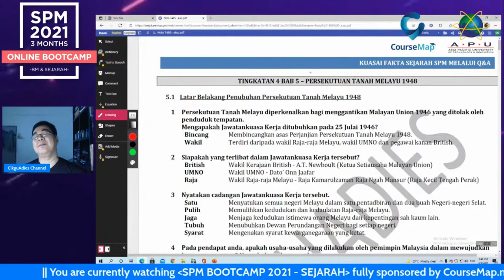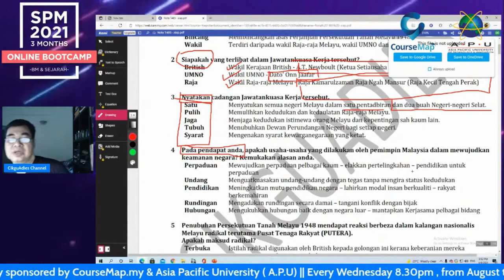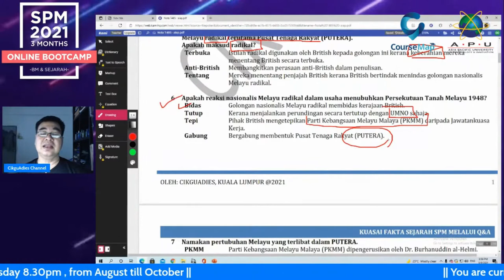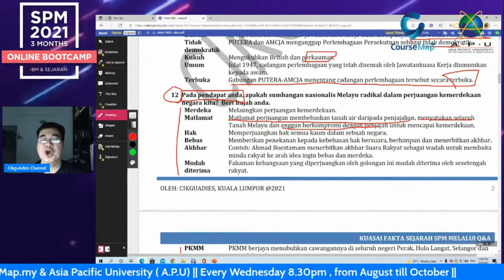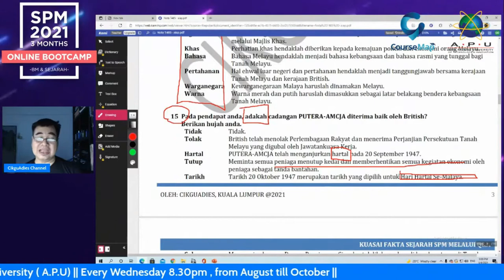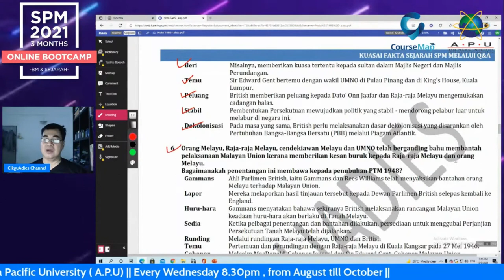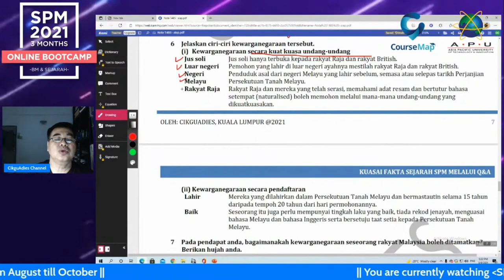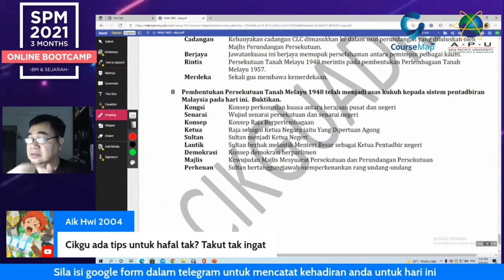KUASAI FAKTA SEJARAH SPM T4B5 (KSSM) - Part 2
Video kali ini merupakan sambungan sebelumnya (Part 1). Kali ini lebih berfokus kepada NOTA EKSKLUSIF CikguAdies iaitu berdasarkan Teknik Q&A. Tajaan: COURSEMAP & APU UNIVERSITY.

Part 1 - sila klik di sini...